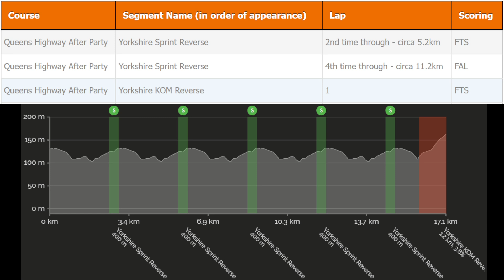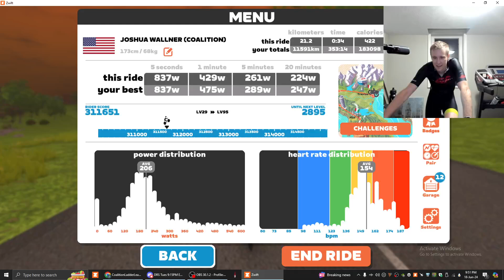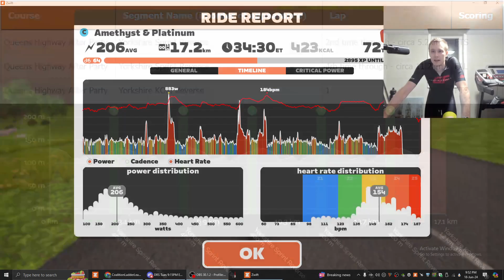2024-Jun-18: DRS: Summer of Champions (Queens Highway KOM After Party) Amethyst/Platinum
Stats:
Category: B
Race Score: Platinum
FTP: 227w